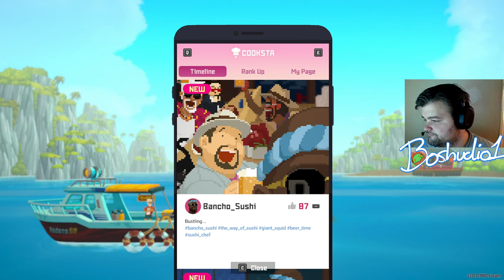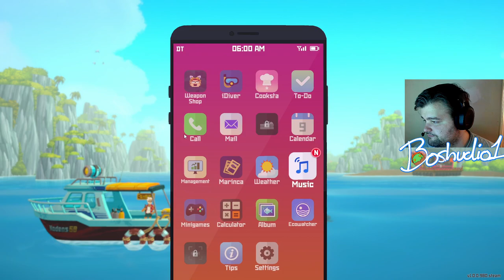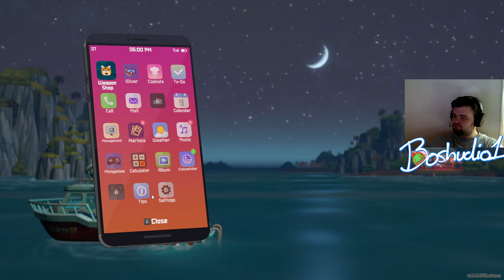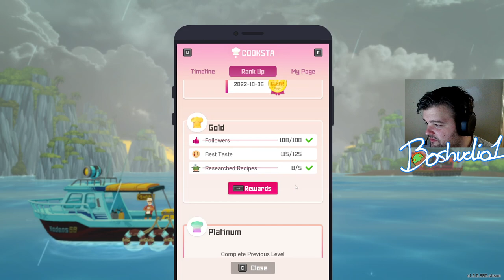Dave The Diver│ Part 2 │ Twitch